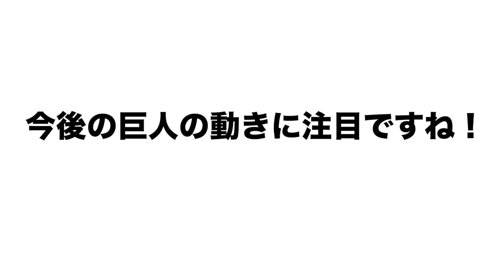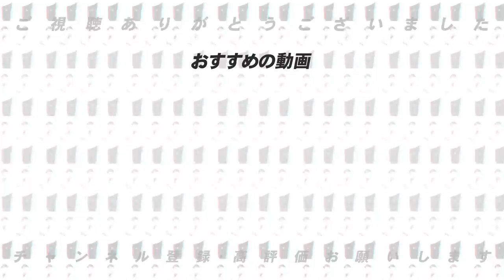【ピンチ】巨人小林誠司捕手が緊急トレードはあり得るのか語ります。